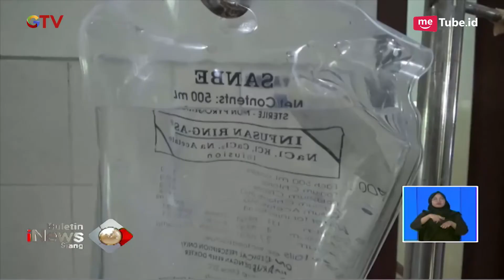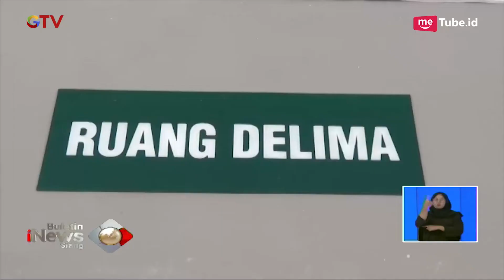Serangan Demam Berdarah, Pasien Rumah Sakit di Ponorogo Meningkat - BIS 23/01